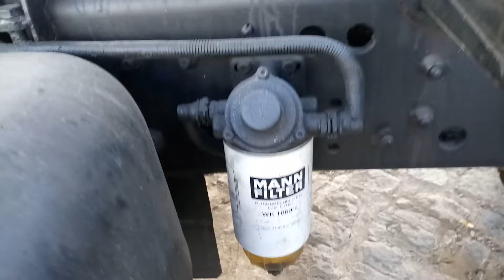como troca os filtros de combustivel dos motores Cumis e tira o ar dos filtros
COMO TROCAR OS FILTROS DIESEL DO MOTOR CUMIS
COMO TIRAR O AR DOS FILTROS DIESEL DO MOTOR CUMIS